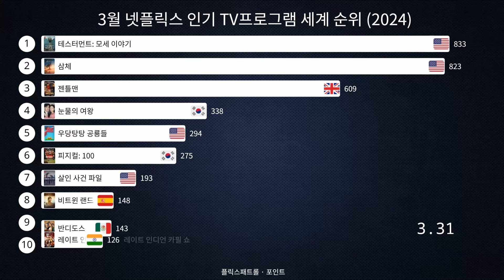3월 넷플릭스 인기 TV프로그램 세계 순위 (2024)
넷플릭스는 전 세계적으로 인기를 끌고 있는 스트리밍 플랫폼으로, 다양한 TV 프로그램을 제공하여 수많은 시청자들에게 엔터테인먼트를 제공하고 있습니다. 넷플릭스의 TV 프로그램은 장르, 스토리, 배우들의 연기력 등 다양한 측면에서 많은 관심을 받고 있습니다. 특히, 최근 몇 년간 넷플릭스는 자사의 오리지널 콘텐츠를 적극적으로 제작하여 세계적인 인기를 얻고 있습니다.

넷플릭스의 TV 프로그램은 다양한 장르를 아우르고 있습니다. 드라마, 코미디, 스릴러, SF, 판타지, 범죄 등 다양한 취향을 고려하여 다양한 프로그램을 제공하고 있습니다. 각 프로그램은 독특한 스토리와 캐릭터들로 구성되어 시청자들에게 새로운 경험과 재미를 선사합니다.

또한, 넷플릭스의 TV 프로그램은 고품질의 제작으로 유명합니다. 다양한 국가와 문화를 배경으로 한 오리지널 콘텐츠들은 세련된 연출과 풍부한 시각적 효과로 시청자들의 시선을 사로잡습니다. 또한, 넷플릭스는 다양한 플랫폼에서 고화질 스트리밍을 제공하여 언제 어디서나 편리하게 시청할 수 있는 환경을 제공합니다.

인기 있는 넷플릭스 TV 프로그램 중 하나로는 '스트레인저 싱스(Stranger Things)'가 있습니다. 이 드라마는 1980년대를 배경으로 하며 초자연적인 요소를 가미한 스토리로 많은 사랑을 받고 있습니다. 또한, '브레이킹 배드(Breaking Bad)'와 같은 넷플릭스 오리지널 시리즈도 광범위한 팬층을 확보하고 있습니다.

넷플릭스의 TV 프로그램은 시청자들에게 높은 만족도를 제공하고 있습니다. 다양한 장르와 스토리, 고품질의 제작 등 다양한 측면에서 시청자들의 기대를 충족시키고 있습니다. 더불어 넷플릭스는 계속해서 새로운 콘텐츠를 발굴하고 제작하여 시청자들에게 새로운 경험을 선사할 것으로 기대됩니다.